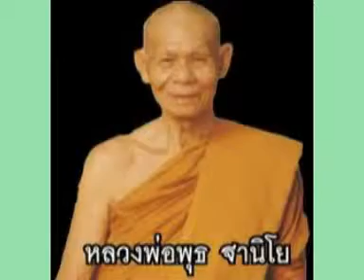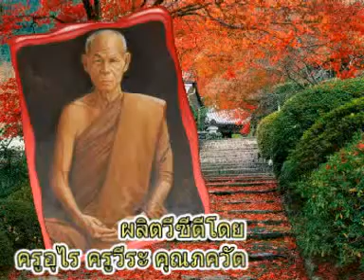หลวงปู่พุธ ฐานิโย เทศนาเรื่องปรากฏการณ์ในขณะทำสมาธิ ตอน๔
หลวงปู่พุธ ฐานิโย เทศนาเรื่องปรากฏการณ์ในขณะทำสมาธิ ตอน๔ วัดป่าสาละวัน อ.เมือง จ.นครราชสีมา